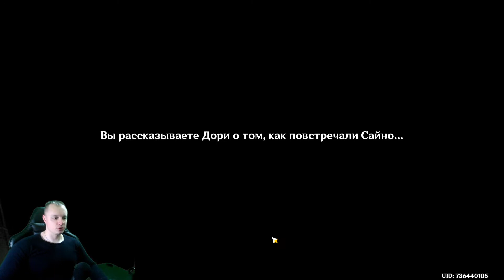Геншин Импакт 229➤ Золотой Шакал Утопая в песках ➤ Подозрения по поводу контрабанды ➤ Genshin Impact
Геншин Импакт #229 ➤ Задание легенд Сайно ➤ Золотой Шакал: Утопая в песках ➤ Подозрения по поводу контрабанды ➤ Прохождение игры Genshin Impact

В этом видео:

Задание легенд Сайно в Genshin Impact Золотой Шакал: Утопая в песках прохождение
Как начать задание легенд Сайно Золотой Шакал: Утопая в песках
Подозрения по поводу контрабанды

    Осмотритесь в Академии
    Поищите улики за городом
    Вместе с Сайно арестуйте подозреваемых
    Расспросите Дори
    Расскажите о ситуации Сайно
    Покиньте Караван-рибат
    Поговорите с Сайно
Награда